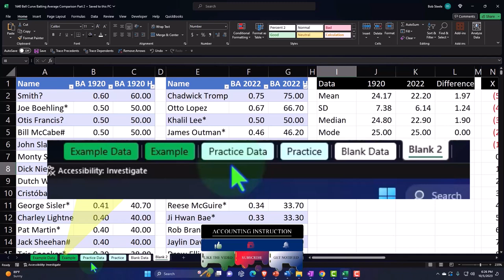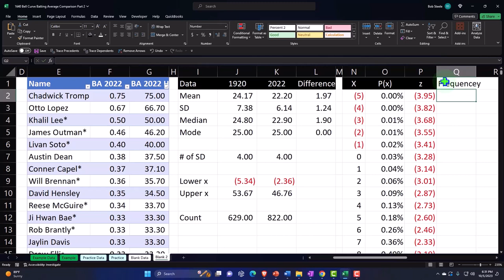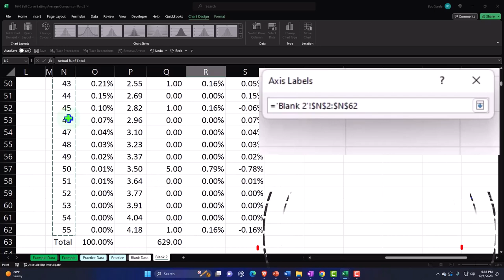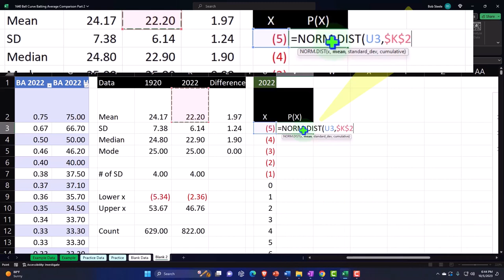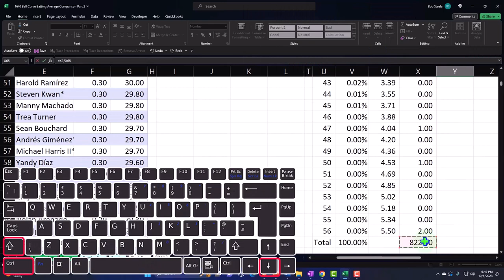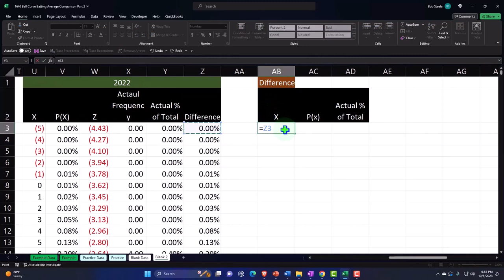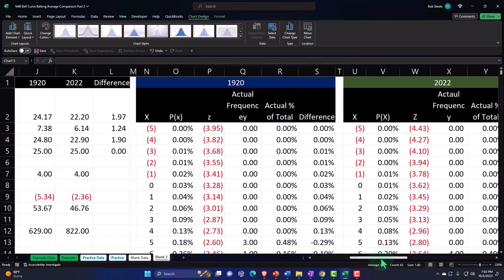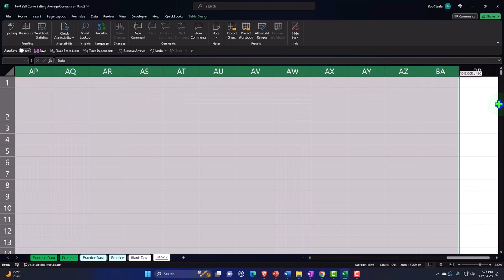Bell Curve Batting Average Comparison Part 2 1640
Bell Curve Batting Average Comparison Part 2
Statistics & Excel
🌟 Welcome to the ultimate Excel journey where we're crunching numbers and swinging for the fences with our "Statistics & Excel Bell Curve Batting Average Comparison Part 2"! 📊⚾

🎓 Whether you're looking to hit home runs with your data analysis or just want to step up to the plate and learn something new, this video is your ticket to the big leagues. We take a deep dive into the historical batting averages, compare the bell curves from the roaring '20s to the dynamic 2020s, and show you how to make your data analysis stand out. 🚀📈

👕 Check out our "Crunchy Numbers is My Cardio" merch to celebrate the intersection of fitness and finance. Who knows, our channel might not guarantee a six-pack, but it's a home run for your brain! 🧠💪

🔑 Key Takeaways:

Excel techniques for analyzing and visualizing batting averages
Understanding of bell curves and z-scores in data comparison
Insights into the evolution of batting averages over a century